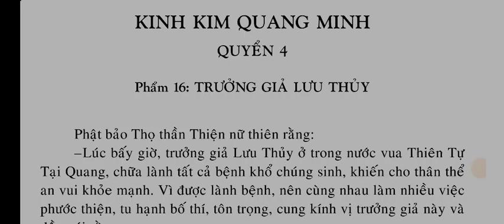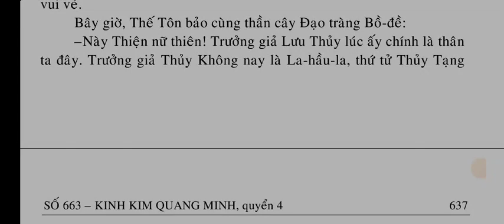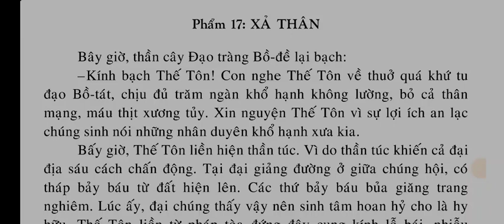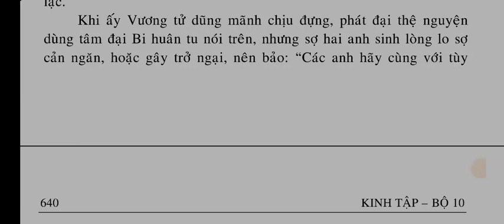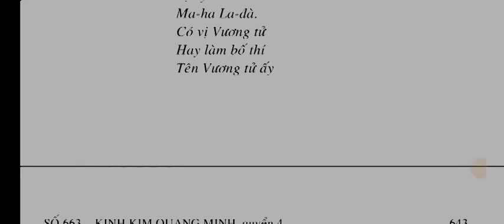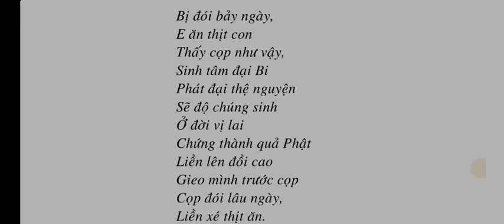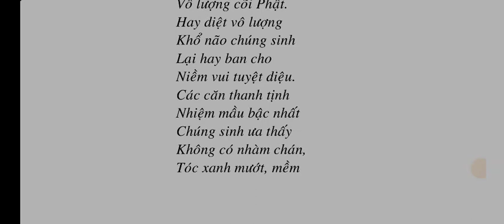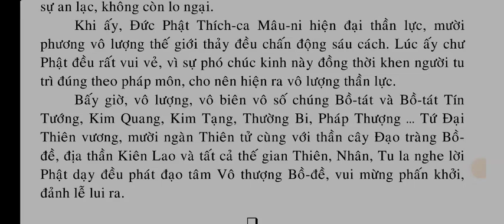Số 663 - Kinh Kim Quang Minh - quyển 4 (hết)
SỐ 663 – KINH KIM QUANG MINH

    QUYỂN 4
Phẩm 16: TRƯỞNG GIẢ LƯU THỦY
Phẩm 17: XẢ THÂN
Phẩm 18: TÁN PHẬT
Phẩm 19: CHÚC LỤY